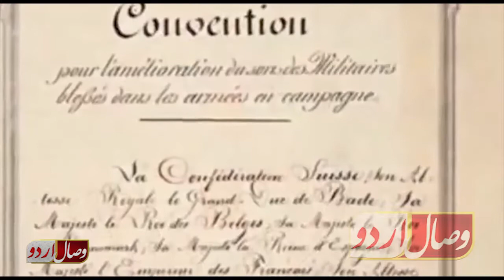Iran is Responsible Of Yemen Crisis | یمن میں بدامنی کا ذمہ دار ایران